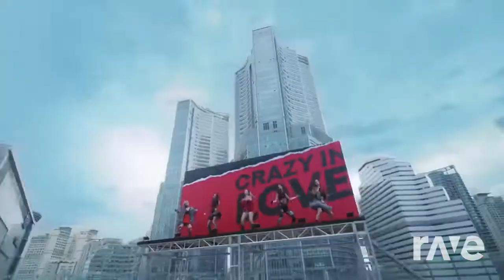What happens when Fnaf meets Kpop? (Mash up 5!) Loco Japanese X Can You Survive!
This mash up was made with Dj Rave! ALL I DID WAS USE DJ RAVE AND MASH THESE SONGS UP! I used ‎@XboxGamerK videos and mashed it up with Loco for fun! What do you think?